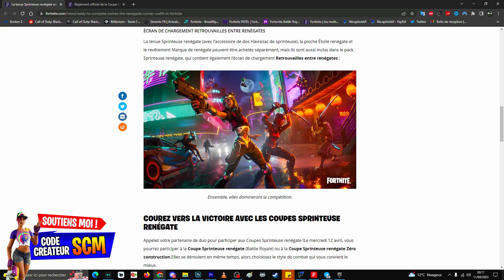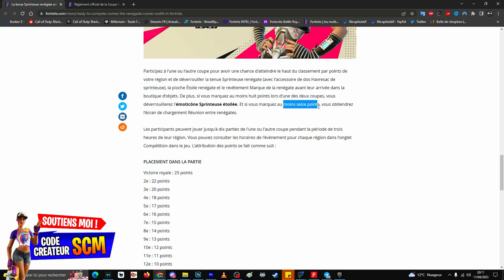Comment Avoir le Skin Sprinteuse Renégate Gratuit Fortnite, Pack de Skin Sprinteuse Renégate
Lien du site internet pour plus information sur la coupe sprinteuse renégate

▬▬▬▬▬▬▬ • BIENVENUE 😍 • ▬▬▬▬▬▬▬

▬▬▬▬▬▬▬ • PARTENAIRES 💪 • ▬▬▬▬▬▬▬

👉StealthGamer:
"SOISCOOLMEC"
"STRIKESOISCOOL"

TikTok "SoisCoolMecYTB"
👻Snapchat "soiscoolmec"

.▬▬▬▬▬▬▬ • TOP DON 💰 • ▬▬▬▬▬▬▬